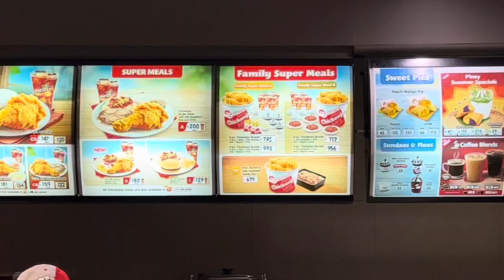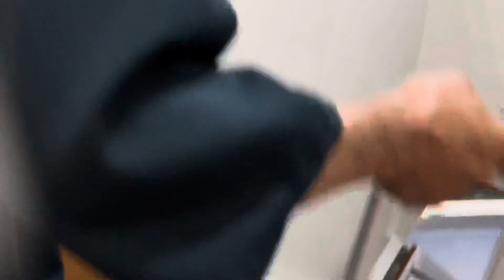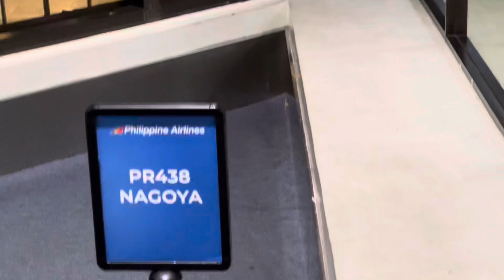Last Minute Vacation to The Philippines /Angel Hara Channel